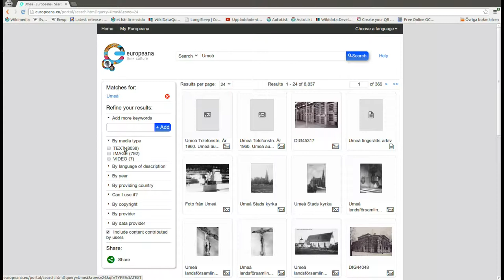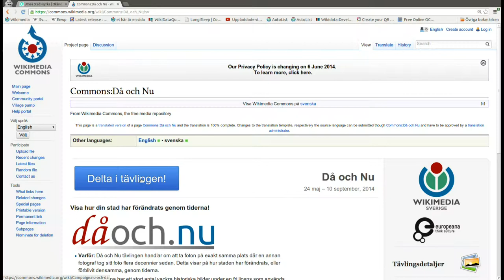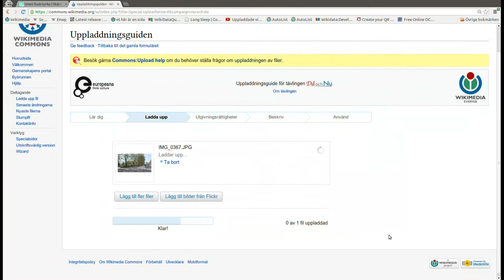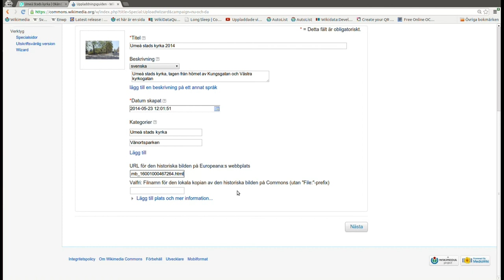Hur du deltar i fototävlingen Då och Nu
Instruktion hur man deltar i fototävlingen Då och Nu.